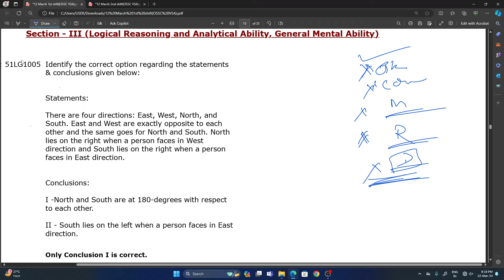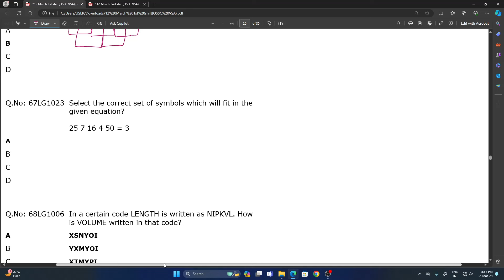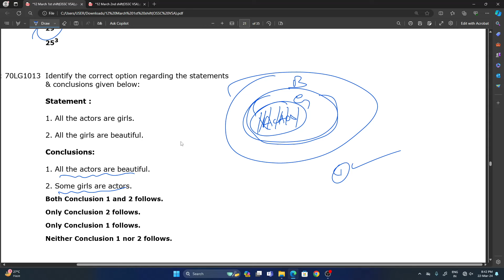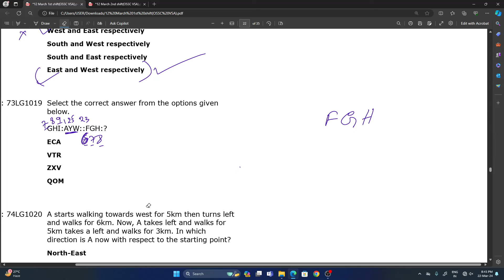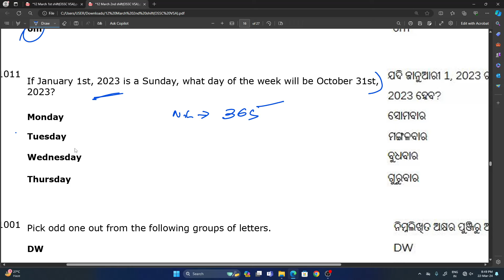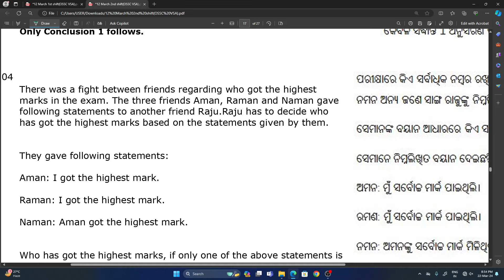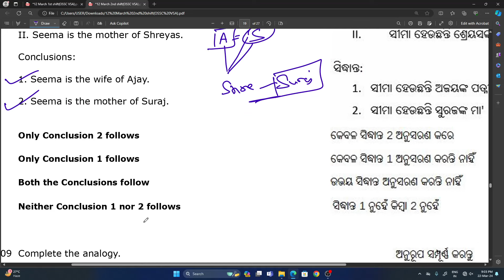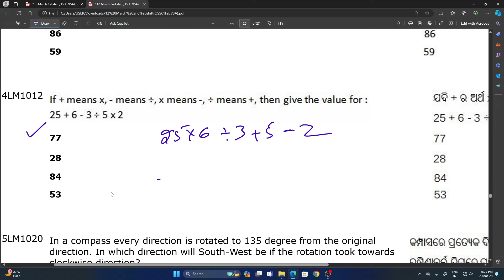OSSC VSA Reasoning Complete All Shifts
About The Video :
Here I presented Important 12 march both shifts reasoning
This video is for all ossc  Exam.